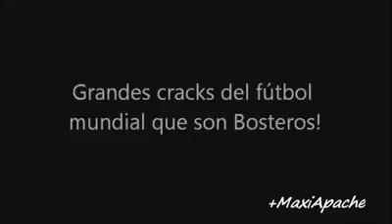grosos hinchas de BOCA